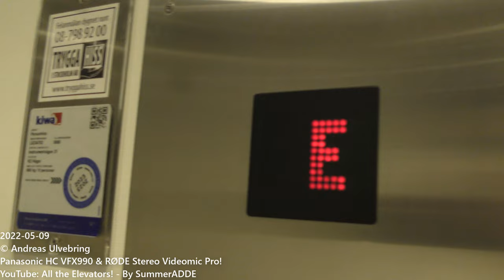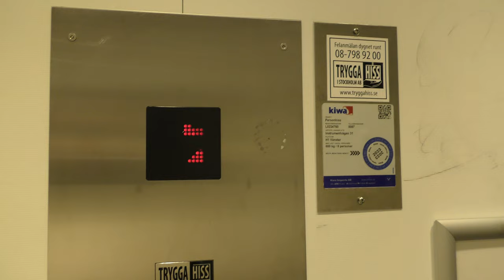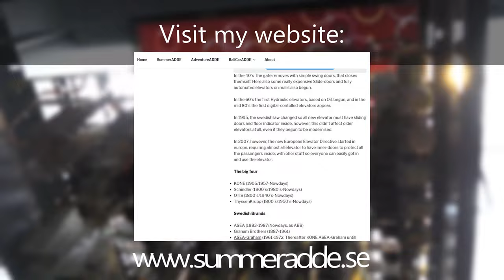1976 KONE (MB: Trygga Hiss) Traction Elevators @ Instrumentvägen 31, Stockholm, Sweden!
ELEVATOR INFORMATION!

Manufacturer/Tillverkare: KONE
Installation year/Byggår: 1976
Current modernizer/Senaste modernisering av: Trygga Hiss AB
Floors/Antal våningar: 5 = G E 1 2 3

Location/Adress: Instrumentvägen 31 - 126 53 Hägersten, Stockholm, Sweden!